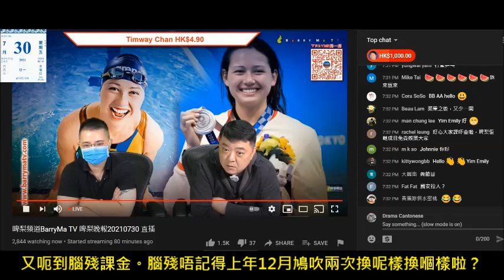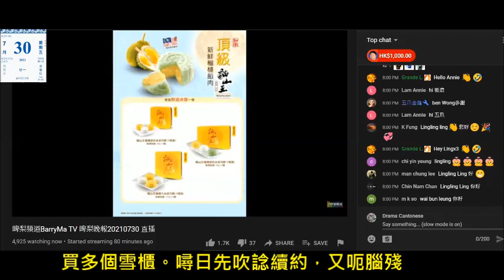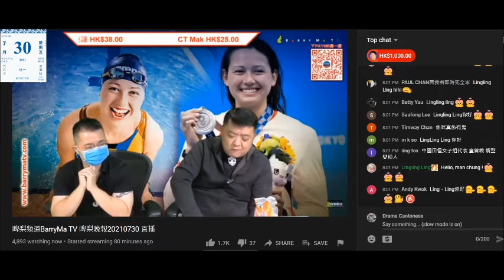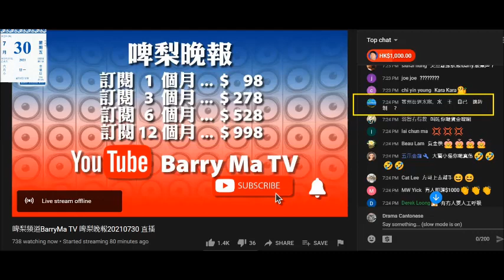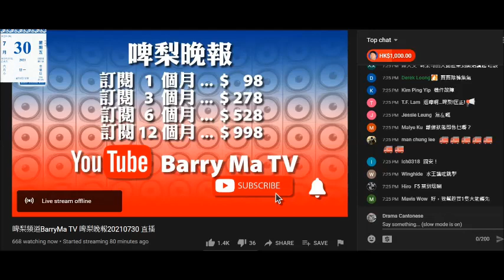20210730 啤梨晚報撚屌馬健賢上年12月鳩叫腦殘課金要換呢樣換嗰樣，呢晚又吹部機爛炸又呃到腦殘課金。又吹有幾款日本嘢要碰運氣。之前吹訂多幾十盒去咗邊，又吹買新雪櫃放月餅